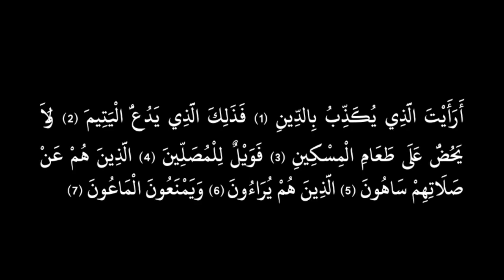Sourate Al-Maoun | Al-Shatri (107) سورة الماعون | ابو بكر الشاطري